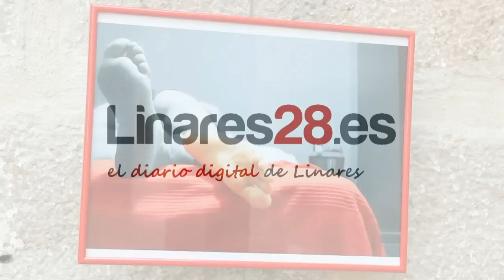20140522 Regeneración Perdida, Amor Vs Sexo